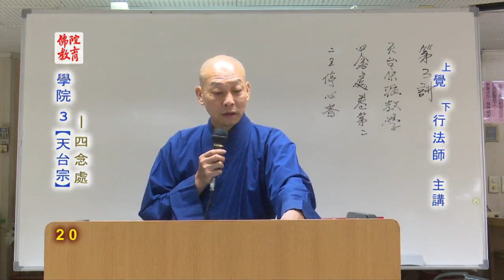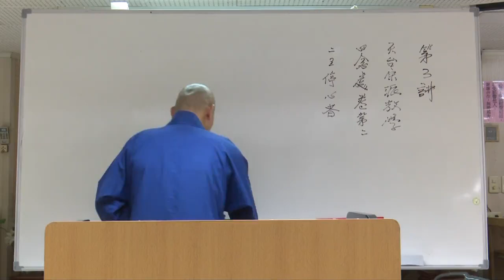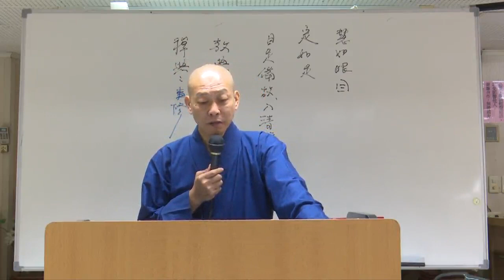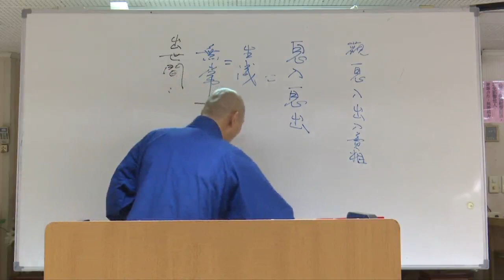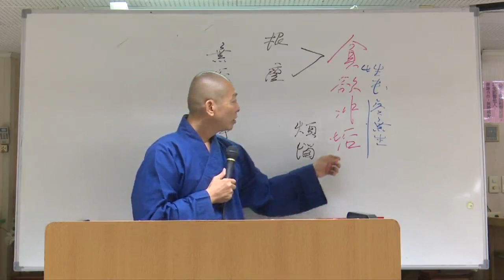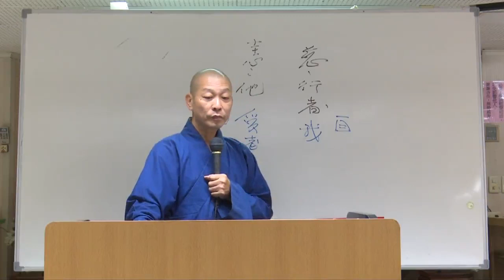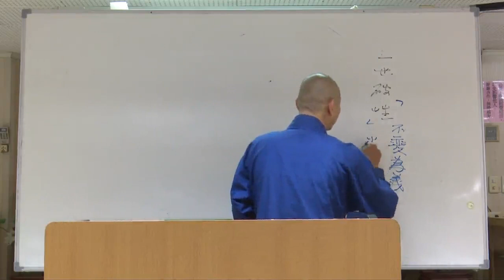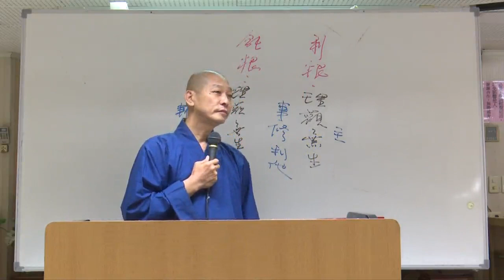四念處--第020集/覺行法師主講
四念處 (已圓滿課程-共46集)
第三屆假日佛學院/天台宗/
主講者：覺行法師
啟講日期：2018年04月21日
演講地點：本會三樓講堂